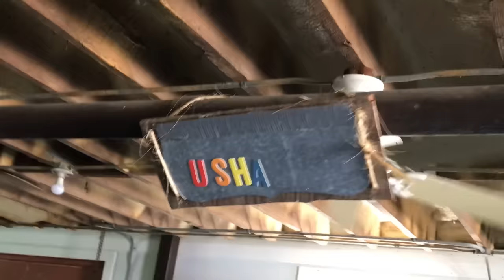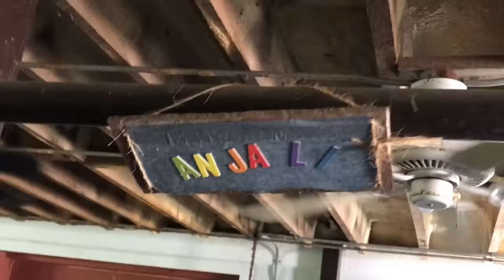अमेरिका मे कृष्ण मंदिर,Krishna’s Hindu Temple America,Prabhupada Palace of Gold NEW VRINDABAN ISKCON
This Krishna/Krishan Temple (Mandir) is peaceful place to visit in America USA. Palace of Gold is the 8th most visited religious place in America. New Vrindaban is situated in West Virginia, America USA.

New Vrindaban is an unincorporated area and an ISKCON (Hare Krishna) intentional community located in Marshall County, West Virginia near Moundsville.

American dancing on Hindi bhajan/song

Hare Rama Hare Krishna, Krishna Krishna Hare Hare
Just hari naam

अमेरिका में कृष्ण मंदिर, America mein Krishna mandir, Biggest Krishna Hindu Temple Mandir in America USA, Prabhupada Palace of Gold in NEW VRINDABAN ISKCON 2019, Vrindavan in America

Indians living in America, चलो अमेरिका घुमाए, America Tour

इंडीयन हिंदू मंदिर में! ये बहुत ही सुंदर मंदिर है जो की वर्जिन्या में हैं!